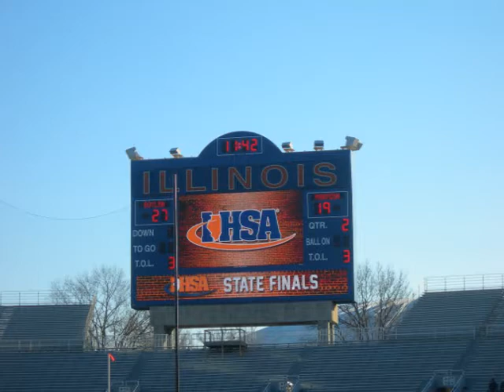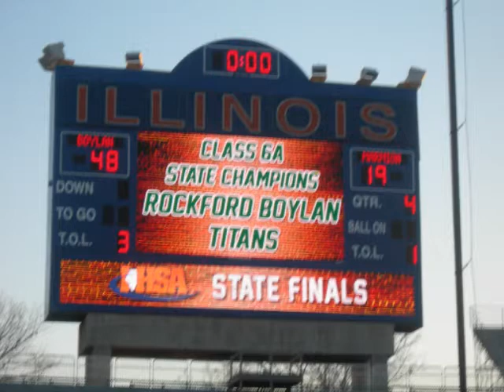WROK 2010 HS FB Highlights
photo and video highlights from WROK 2010 HS FootbALL